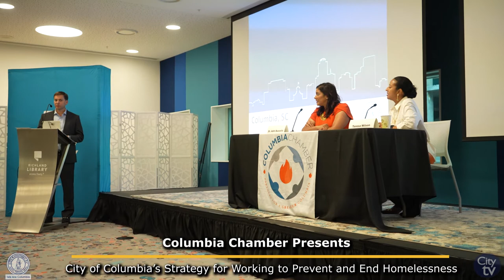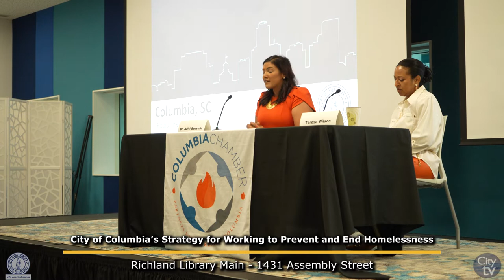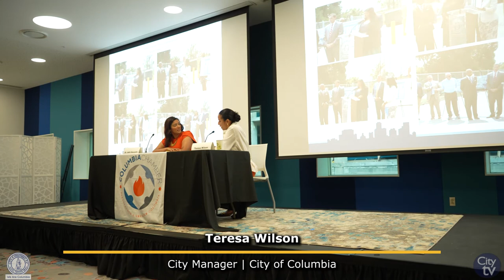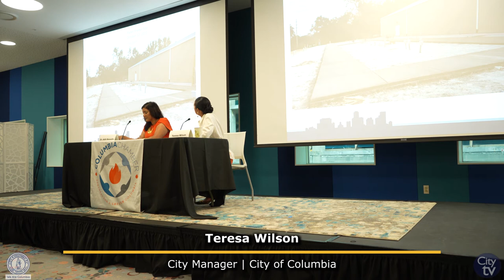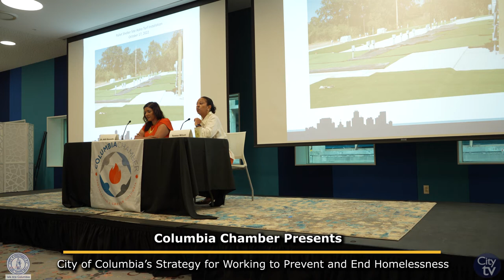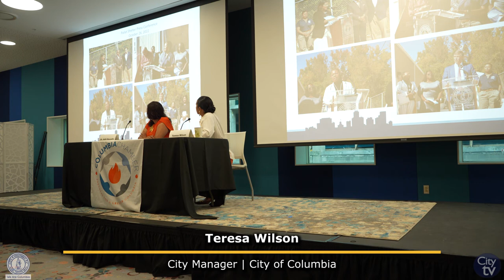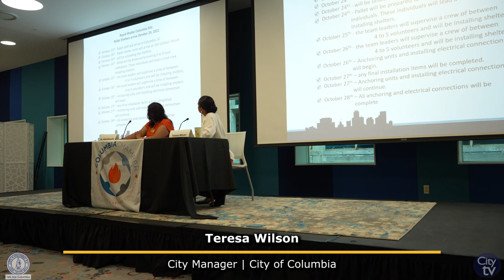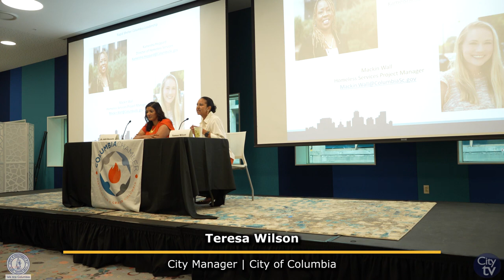City of Columbia's Strategy for Working to Prevent and end Homelessness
Councilwoman Aditi Bussells and City Manager Teresa Wilson were on the panel for the Chamber's Issues Forum to share the city's strategy to prevent homelessness. Over 100 business leaders attended the Homelessness Forum at Richland County Library.

For more information about the City of Columbia, please visit us